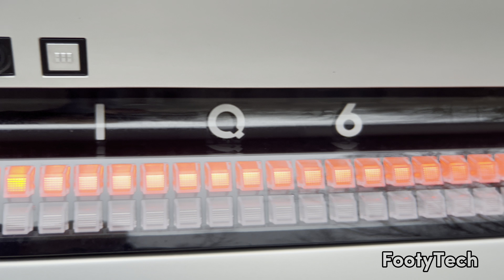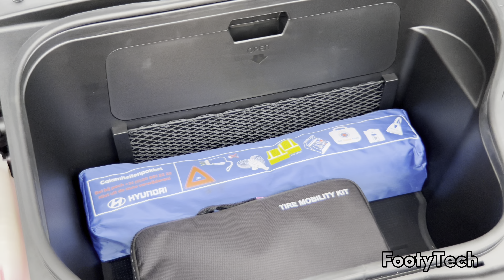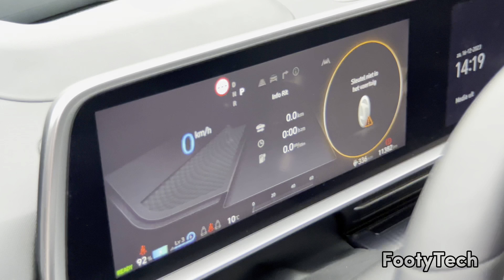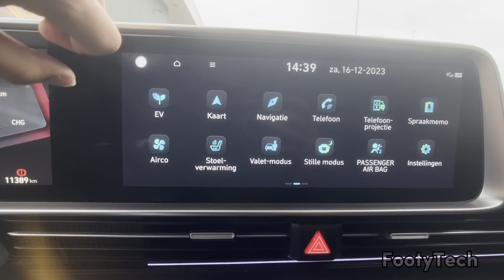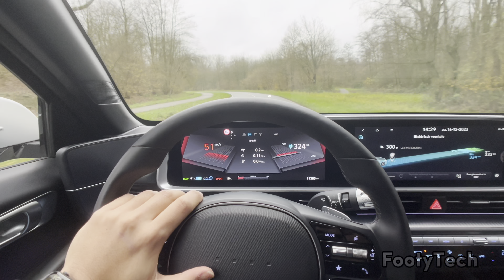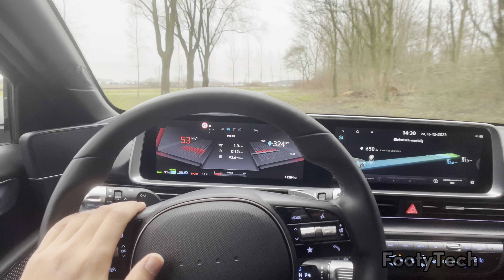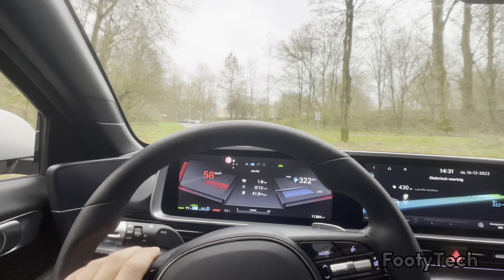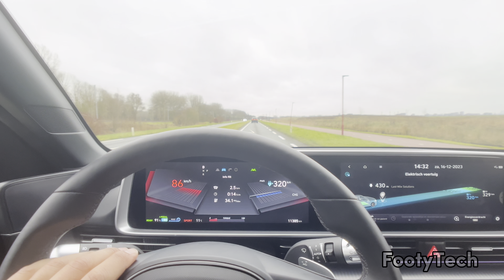2023 HYUNDAI IONIQ 6 RWD | Interior, Exterior and POV Drive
Join me on an electrifying journey as we delve into the cutting-edge Hyundai Ioniq 6 RearbWheel Drive Connect model in this exclusive review!

Experience the future of electric vehicles through detailed on-screen text explanations, unraveling the Ioniq 6's innovative features and design. Take the driver's seat with our POV driving segment, feeling the seamless blend of performance and sustainability. From acceleration to regenerative braking, every aspect is dissected for your in-depth understanding.

➡️ DJI Osmo Action 4 Adventure Combo
➡️ DJI Osmo Action 4 Standard Combo
➡️ DJI Mic 2
➡️ Goorin Bros. Men's One Size The Farm A-Frame Trucker Cap
➡️ 360° Rotary Action Cam Sports Camera Quick Clip

00:00 Intro
00:06 Specifications
00:09 Front view
00:15 Side view
00:19 Wheels
00:29 Back view
00:39 Tail Light
00:48 Trunk
01:24 Frunk
01:44 Chargeport
01:48 Side mirror
01:50 Back seat
01:55 Back door buttons
02:11 Arm rest with cup holders
02:20 Air vents and USB C connections
02:26 Drivers door
02:33 Steering wheel
02:43 Steering wheel buttons
02:48 Cockpit overview
02:51 More buttons
02:55 Display
03:08 Display in action
03:38 Center console
03:43 Climate control
03:47 Glove compartment
03:54 POV Driving
07:39 End screen